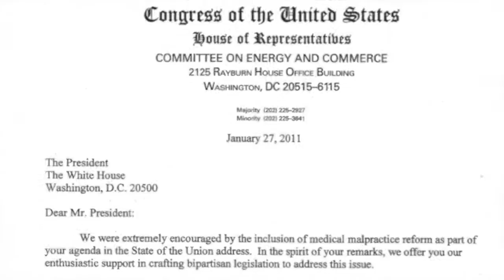Mr. President, We look forward to your response.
House Republicans were encouraged when President Obama announced his support for medical liability reform in this year's State of the Union address. Immediately after his speech, the Energy and Commerce Committee sent a letter to the president pledging to work with the administration on this issue. However, four months later, the committee still hasn't received a response. House Committees have already acted and passed legislation, H.R. 5, to lower the cost of health care through medical liability reform. Now, we're just waiting for the president to respond...